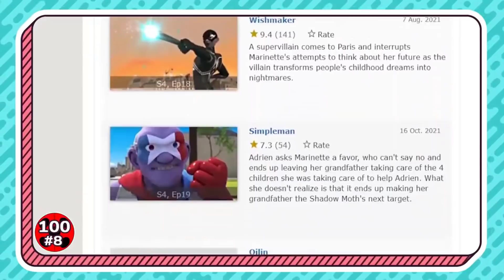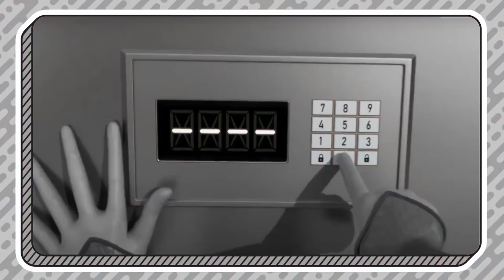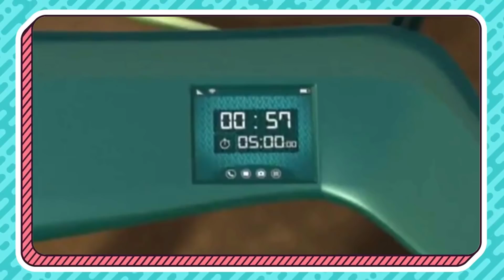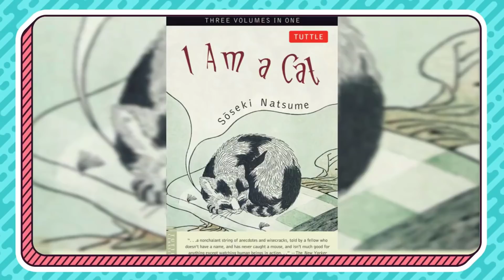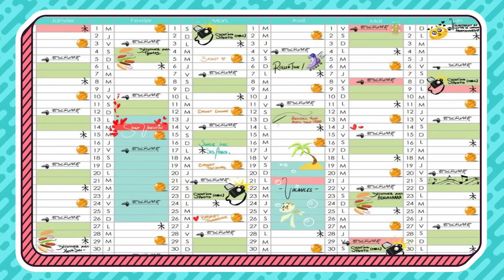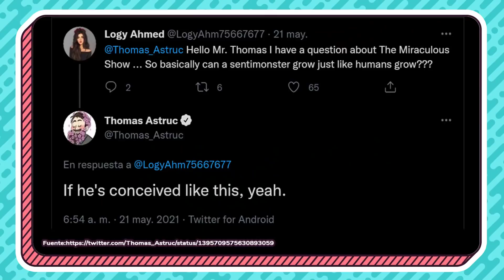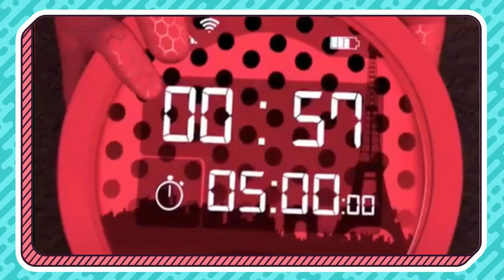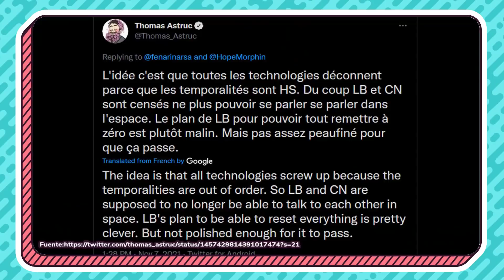MEGA ANÁLISIS de EPHEMERAL | Miraculous Ladybug | Compilación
- ARTE -
Dibujo de los avatares hechos por Barbara RoDoodle:

- CANCIONES -
"Flower" by Morgan Matthews